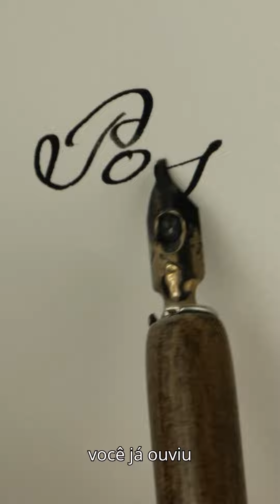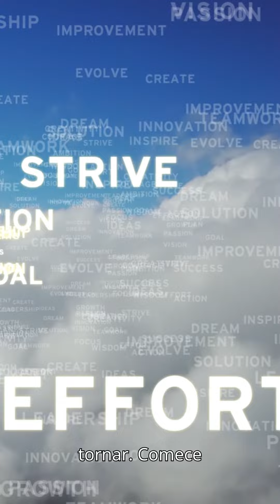O poder da Superação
Vídeo motivacional para quem precisa de uma forcinha pra vencer na vida. Use o poder da mente para promover a transformação que sua vida necessita. Leve a sério as palavras deste vídeo e você terá dado um enorme passo rumo ao sucesso. Assista quantas vezes achar necessário, quanto mais você assistir, mais chance de sucesso você terá!